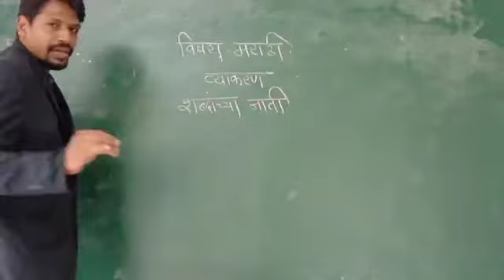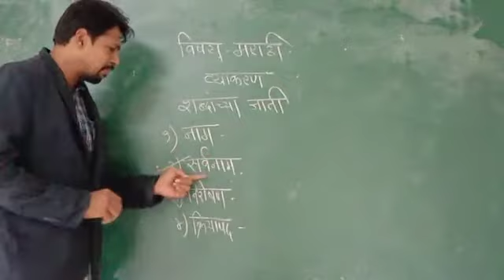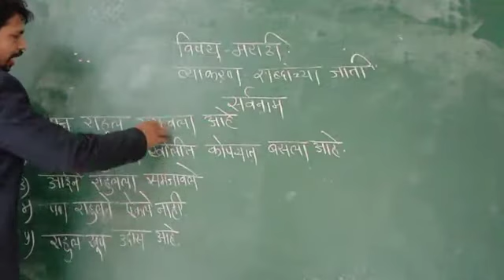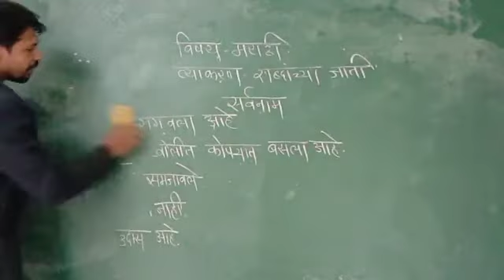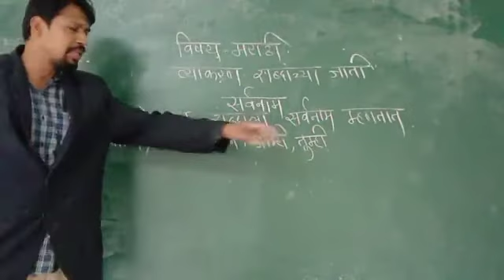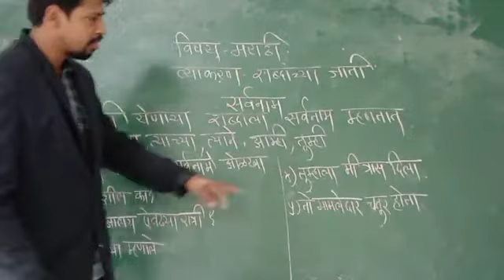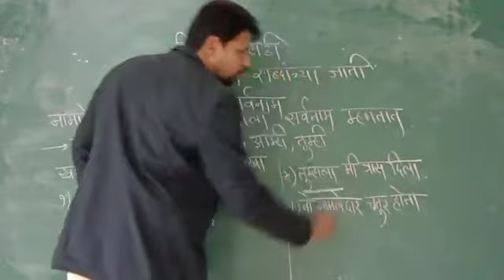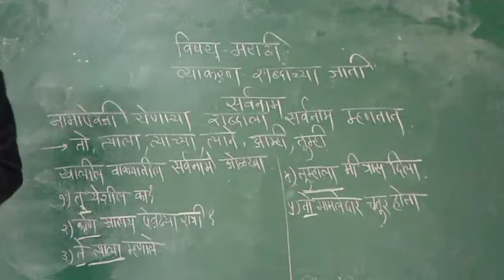class-5 Marathi video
Video from Bhushan